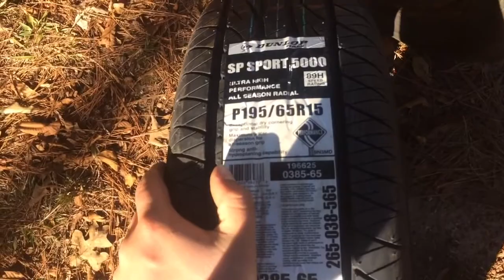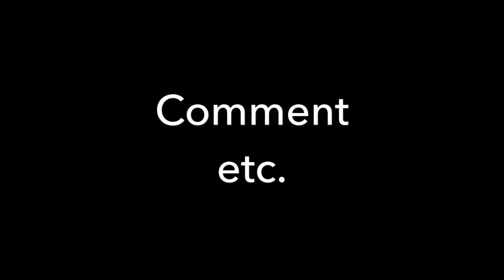Picking out Tires For Vw Beetle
Took advantage of Black Friday and got cheap tires